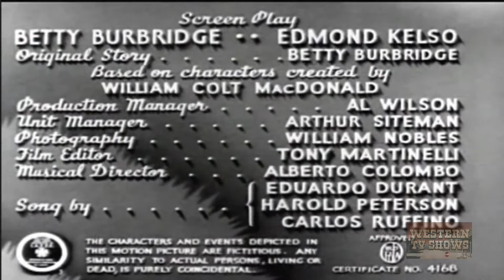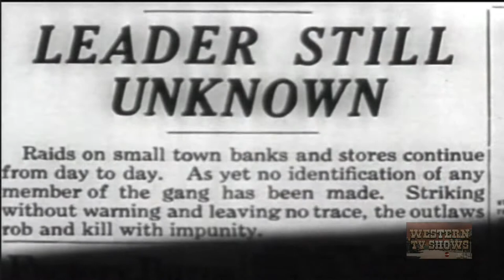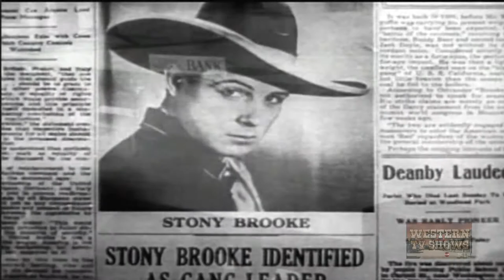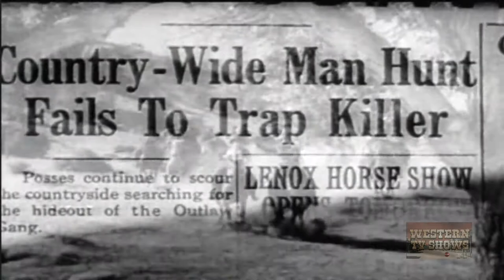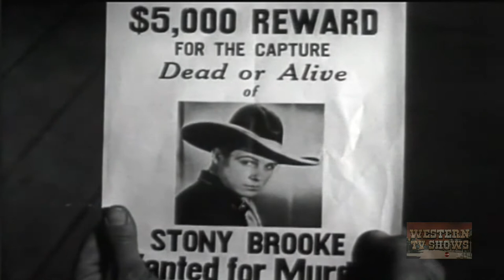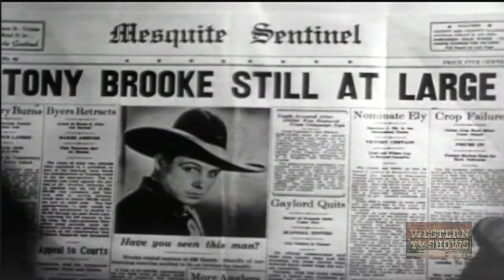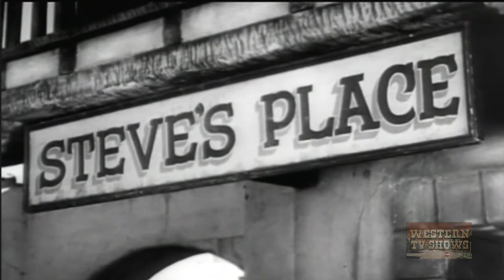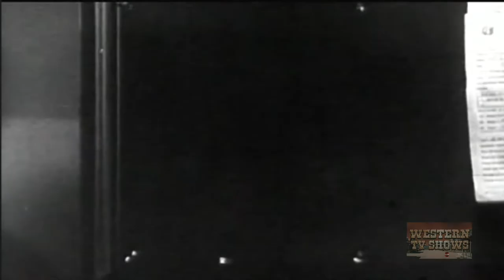Outlaws of Sonora (1938) | Full Movie | Robert Livingston | Ray Corrigan | Max Terhune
Watch Outlaws of Sonora (1938) Full Movie on Action & Adventure TV Shows

Dude's gang captures Stony and seeing the resemblance, Dude poses as Stony. Wanted for the robberies and murder committed by Dude, a wounded Stony escapes. After Doc Martin fixes him up, Dude's gang kidnaps Martin to operate on Dude. Now it's Stonys turn to pose as Dude as the Mesquiteers try to round up the gang.

Director: George Sherman
Writers: Betty Burbridge
Starring: Robert Livingston, Ray Corrigan, Max Terhune ㅤ